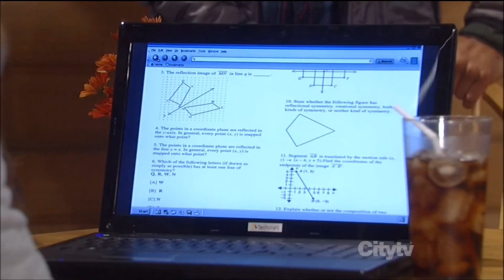11-29-12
Molly talks to TJ about her book